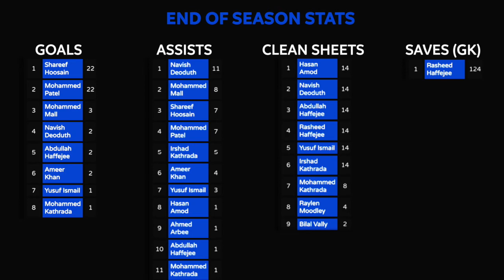V Squad - SAPL - Season 15 - RECAP